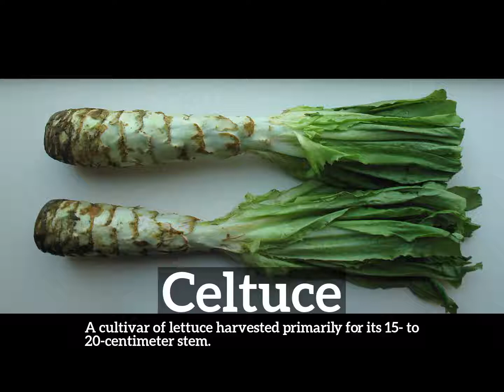How Does Celtuce Look? | How to Say Celtuce in English? | What is Celtuce?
Learn how to pronounce celtuce with Imago Spectrum.

What is celtuce?
How does celtuce look?
How to say celtuce in English?
What does celtuce represent?
What is the defintion of celtuce?

Imago Spectrum allows you to easily memorize common English words and phrases by joining visual and auditory learning environments into a short video. Focus on the images and repeat celtuce several times for best retention results.

In this video we are speaking the word, celtuce. Do take note of how celtuce is spelled.
The definition of celtuce is listed below the word in the video.
Celtuce:  A cultivar of lettuce harvested primarily for its 15- to 20-centimeter stem.